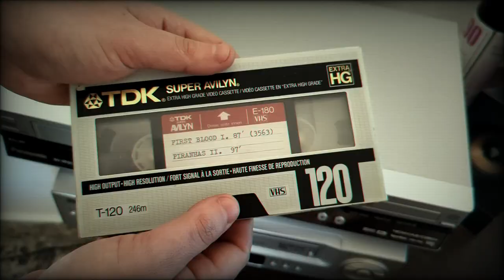Hazárd megye lordjai - The Dukes of Hazzard (1979) - Verziók.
A nagy kelepce S01E08

Hazárd megyében semmi sem az, aminek látszik. Luke és Bo Duke, a két unokatestvér nagykanállal eszi a vidéki életet. A srácok, ha dönteniük kell, ritkán választják a törvényes megoldásokat, és mivel főfoglalkozásban az alkoholcsempészettel foglalkoznak, a helyi rendőrség járőreivel napi rendszerességgel meggyűlik a bajuk. Ám az álmos hétköznapokat (hideg sörök, nagy bunyók, gyors nők, és még gyorsabb autók) megzavarja egy felfedezés: a korrupt rendőrfőnök olyasmiben mesterkedik, ami gazdaggá tenné őt, és koldusszegénnyé mindenki mást a környéken. A srácok nem sokat vacakolnak. Tövig nyomják a gázpedált, felkészülnek az ökölharcra, és kiegyenesítenek pár kanyart. Ez életük legnagyobb bulija: Hazárd megye az ő kezükben van. A két unokatestvér Lee tábornok nevű autójukon száguldozva tartják szemmel a megye dolgait, s tesznek igazságot ott, ahol szükség van rájuk.